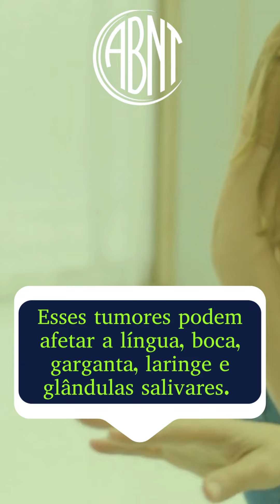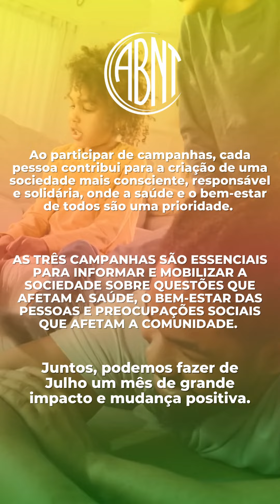JULHO AMARELO, VERDE E CORAL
Julho é marcado por três campanhas muito importantes para a saúde e sociedade. A cor amarela é dedicada a aumentar a conscientização sobre as hepatites virais e medidas de prevenção da doença, como tratamento e diagnóstico precoce e vacinação. As hepatites virais são um conjunto de doenças que afetam o fígado como cirrose e câncer hepático. A campanha visa promover solidariedade, empatia e conscientização e acolhimento das pessoas.

Já o Julho Verde, é dedicado à conscientização e prevenção dos tumores de cabeça e pescoço. Esses tumores podem afetar a língua, boca, garganta, laringe e glândulas salivares. A campanha possui o objetivo de alertar a população sobre os riscos, sinais e sintomas da doença para conseguir um diagnóstico precoce.

O mês também é marcado pela campanha "Julho Coral", que utiliza a vibrante cor coral como um símbolo de apoio e conscientização sobre os direitos e deveres do Estatuto da Criança e do Adolescente (ECA). A campanha destaca a importância da participação ativa da família na garantia desses direitos, enfatizando que o ambiente familiar saudável e protegido é fundamental para o desenvolvimento integral das crianças e adolescentes.

As três campanhas são essenciais para informar e mobilizar a sociedade sobre questões que afetam a saúde, o bem-estar das pessoas e preocupações sociais que afetam a comunidade. Ao participar de campanhas, cada pessoa contribui para a criação de uma sociedade mais consciente, responsável e solidária, onde a saúde e o bem-estar de todos são uma prioridade. Juntos, podemos fazer de Julho um mês de grande impacto e mudança positiva.

Fontes: OMS.